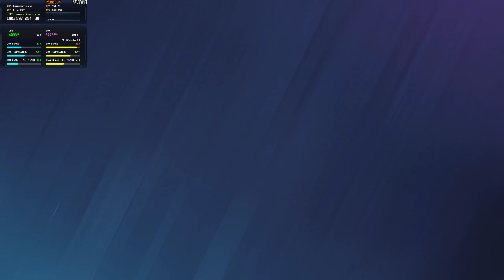Rainbow Six Siege i5-14400F / RTX 4070 Super / 32GB(OC) Ultra 1440p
PC Spec:
Intel Core i5-14400F(Power Unlimited)
NVIDIA Geforce RTX 4070 Super(Default)
[Hynix A-Die Unlocked] DDR5 32GB(Overclocked @ 6800MHz & CL34)
MSI B760M Mortar Motherboard
Zalman Alpha28 Liquid Cooler
Nextorage Japan 4TB SSD
EVGA Supernova G+ 1000W PSU

Game Settings:
Ultra Graphics
1440p QHD Resolution
Vulkan